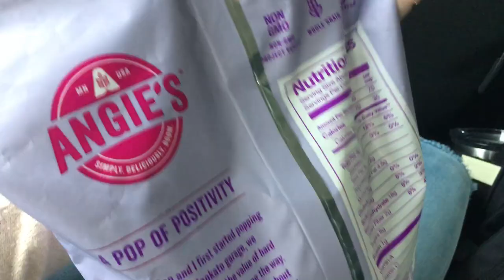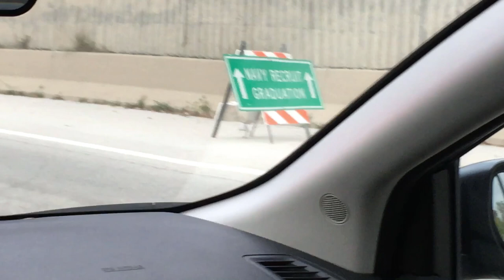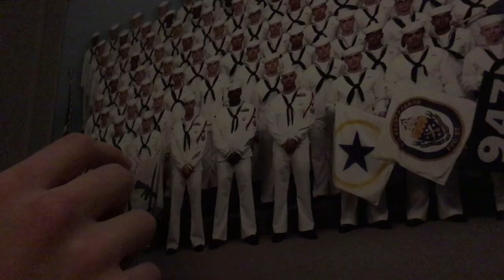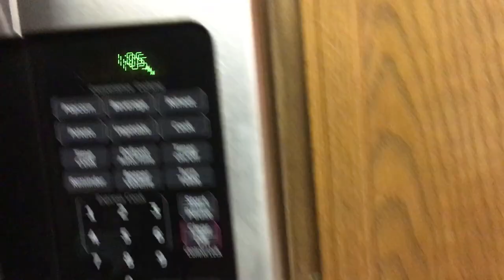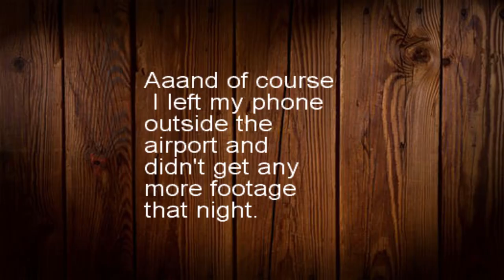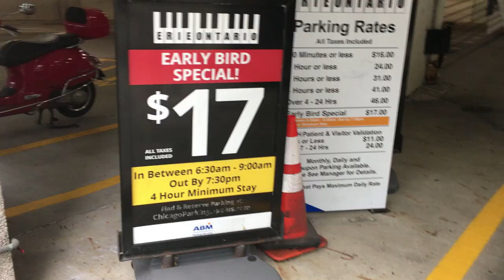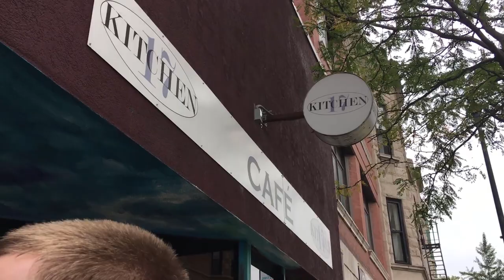CHICAGO TRAVEL VLOG - U.S. Navy Graduation